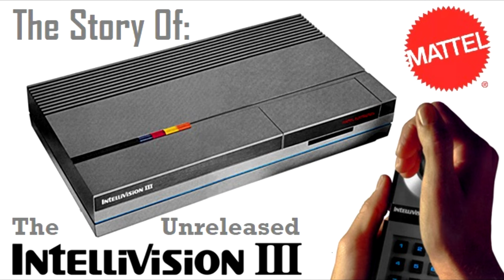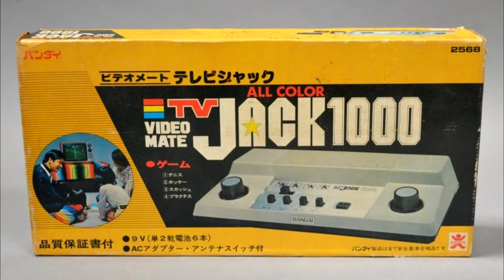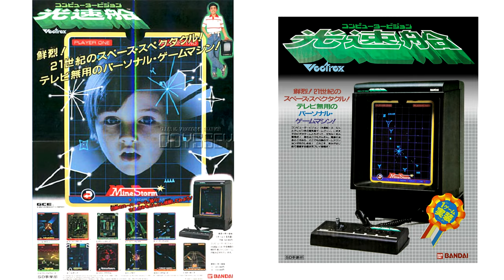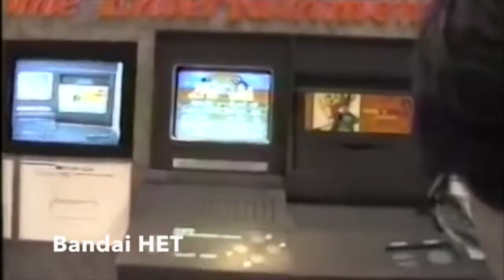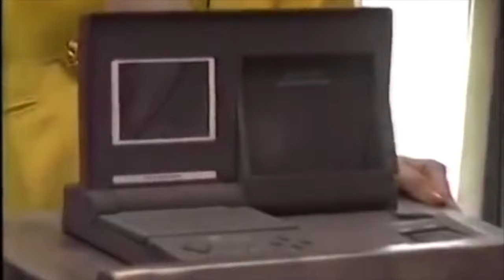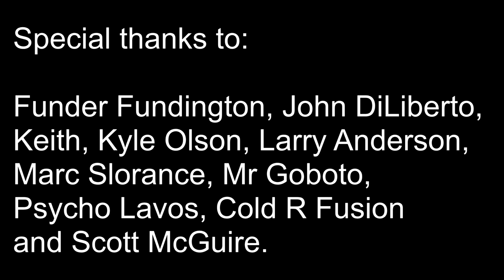The Story of the Bandai HET / SNES Laptop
This video looks at the story of the unreleased Bandai Home Entertainment Terminal - a laptop console based on the best-selling Super Nintendo console.